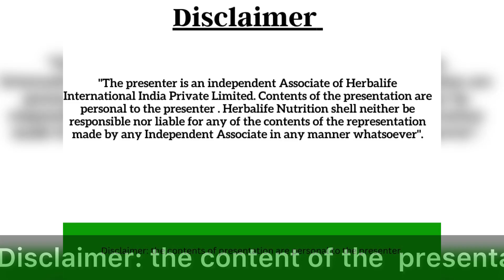Herbalife Coach कैसा हैं ! | Herbalife Wellness Coach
Herbalife Coach Kesa ho ? | Herbalife nutrition befits

BOOK 1 TO 1 call with Me

more business information WhatsApp📲
Important: MANISH SINGH CHOUHAN
Independent Herbalife Associates. Views expressed in this video are that of an individual and not evaluated by Herbalife Nutrition Company & FDA (Food & Drug Administration). Herbalife products are not intended to diagnose, treat, cure or prevent any diseases. Results are not typical.

Connect with Manishfitindia on Social media for the  weight loss tips , workout video, products info. and much more.